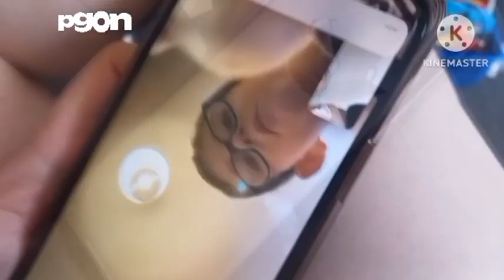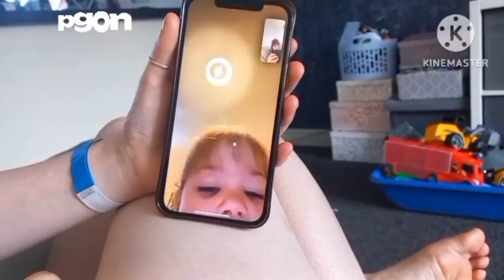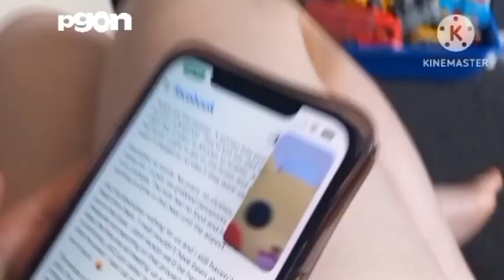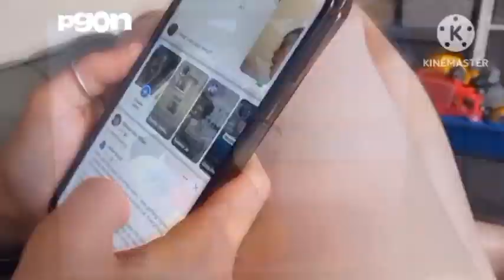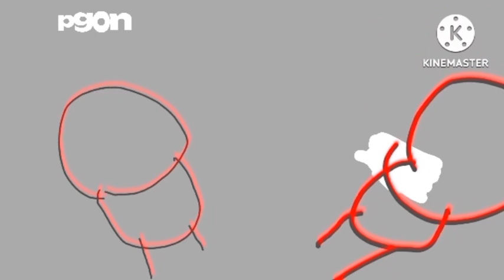Is Not Funny US HD